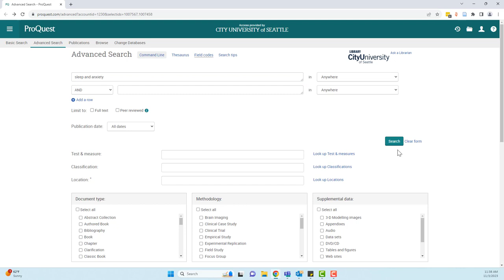Databasics: Filter by Methodology in ProQuest's PsycInfo + PsycArticles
This short video overviews how to filter by methodology in PsycInfo + PsycArticles.

Have questions?